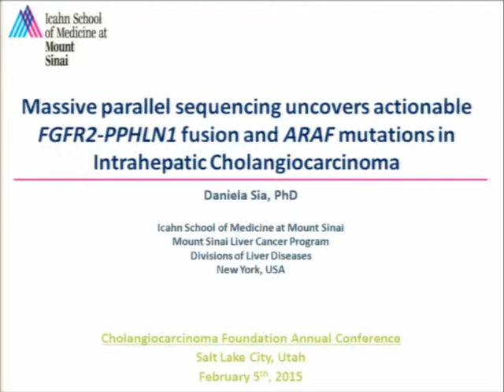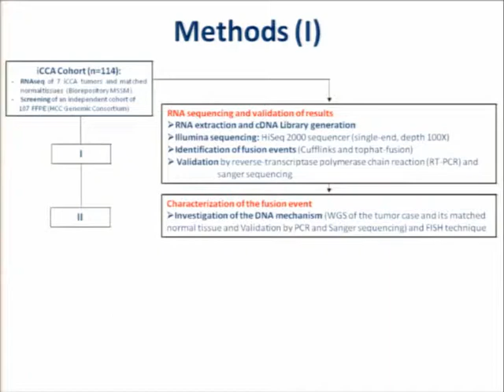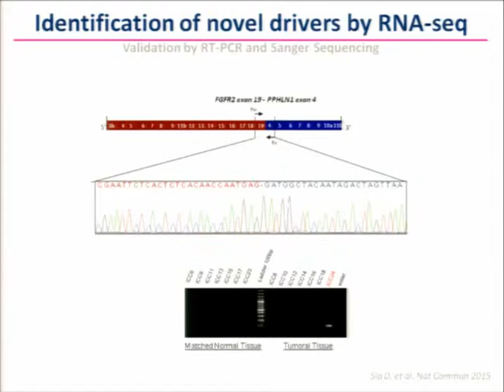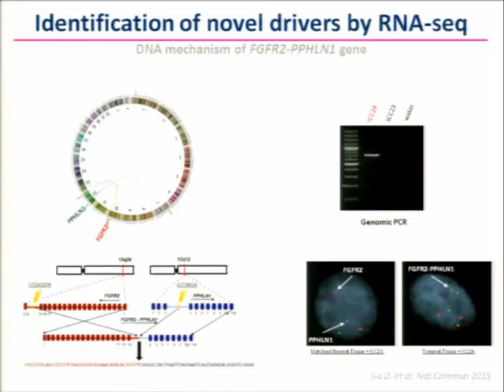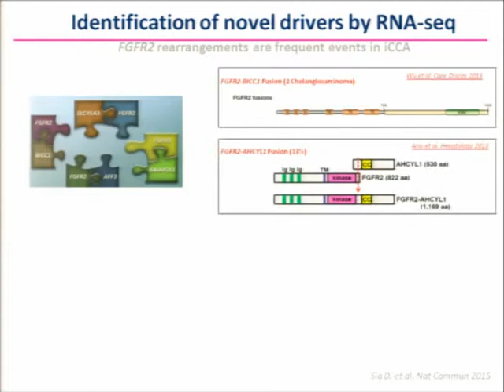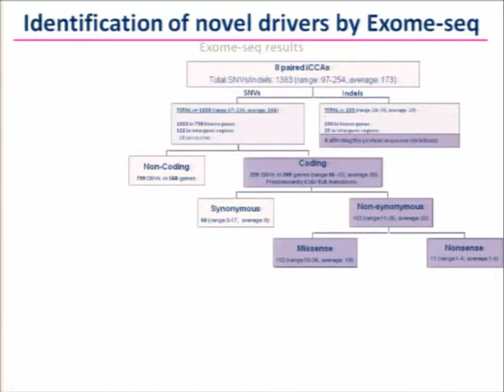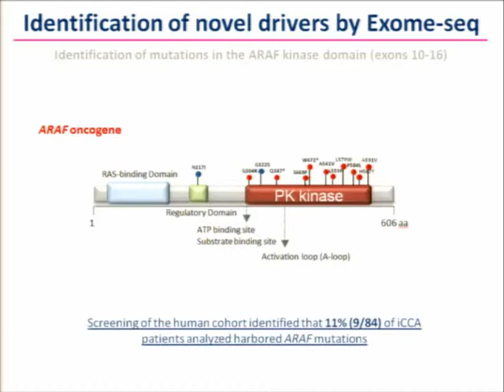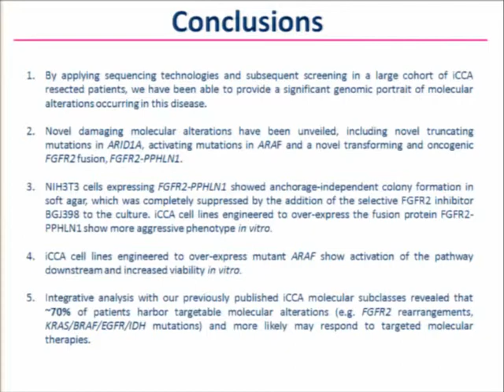Oral Abstract Presentation - Dr. Daniela Sia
Oral Abstract Presentation - Massive Parallel Sequencing Uncovers Actionable FGFR2-PPHLN1 Fusion and ARAF Mutations in Intrahepatic Cholangiocarcinoma - Dr. Daniela Sia

From the Cholangiocarcinoma Foundation's 2015 Annual Conference.